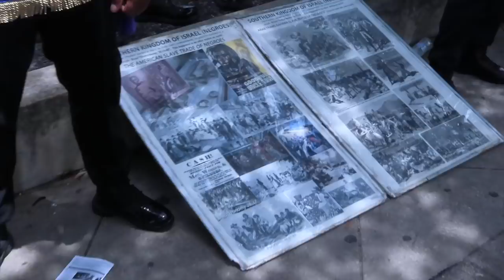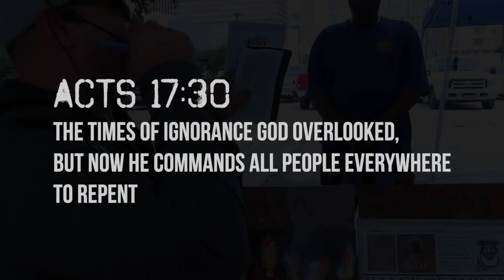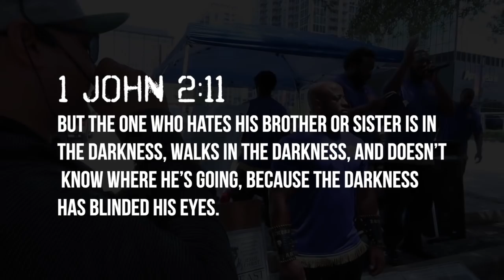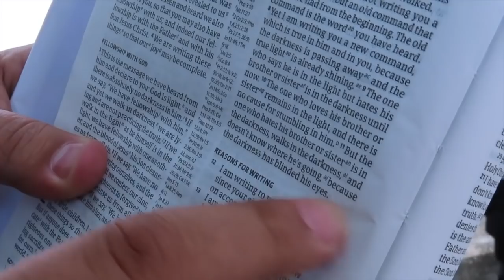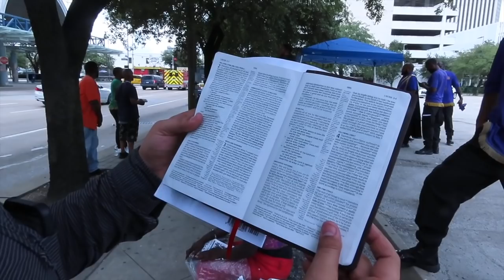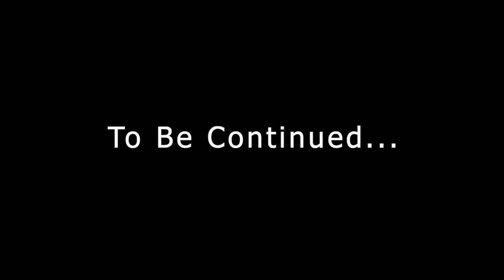Street Encounter - IUIC Refuses to Respond to Christian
Vocab exposes the dangerous beliefs of IUIC on the streets of Houston, but they refuse to answer. (16min)